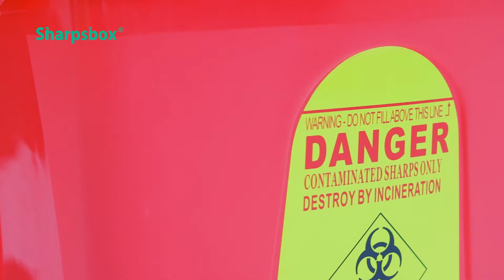How is Dailymag F15 15L medical Sharps Box working?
A new look of Dailymag DMS-F15 15L sharps box.